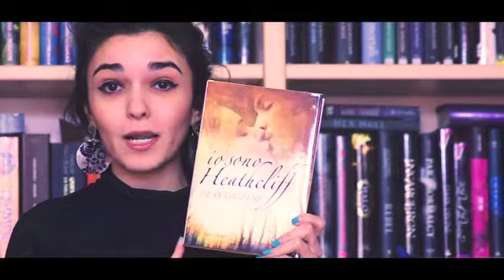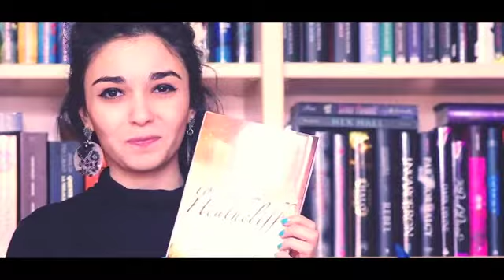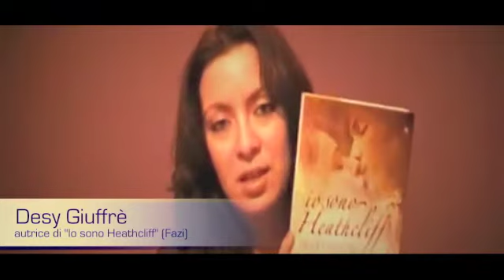Videorecensione: "Io sono Heathcliff" di Desy Giuffrè